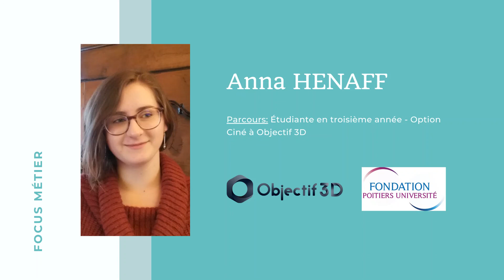Focus Métier - Anna Henaff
Focus Métier
Anna Henaff, étudiante en 3ème année - Option ciné à Objectif 3D.